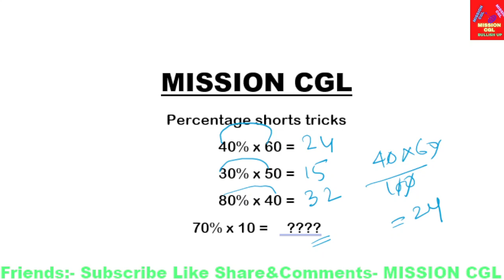Percentage short tricks Multiplication Hindi & English by Connection Guruji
20000 mAh Power Bank #